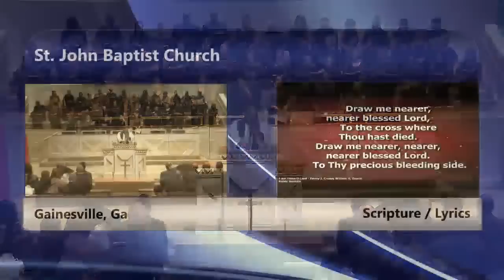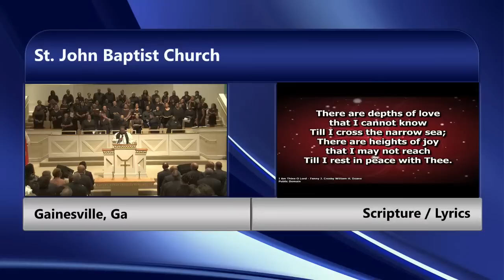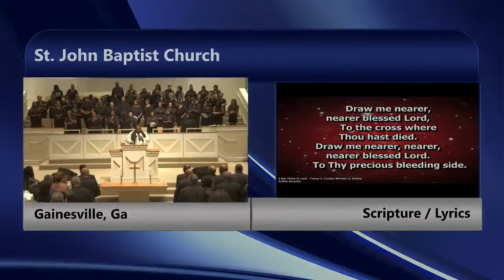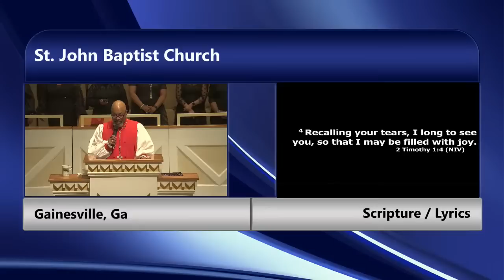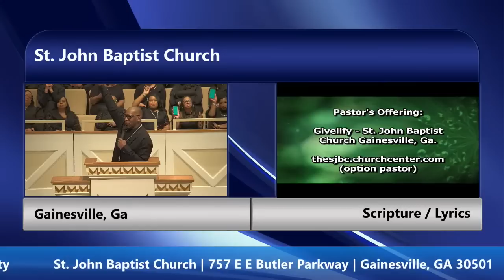The Pastoral Installation of Rev. Joshua A Thomas Sr. March 18, 2023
This historic celebration in the life of the St. John Baptist Church of Gainesville, GA marks the formal installation of its 24th pastor, The Rev. Joshua A Thomas, Sr. We are excited about the blessing that God has sent to Gainesville and what is ahead.
This worship service will showcase the union of pastor and people. Rev. Thomas' pastor, Bishop Walter S. Thomas the entire New Psalmist Baptist Church of Baltimore, MD will be our guest.
Share with us as we marvel in what the Lord has done!